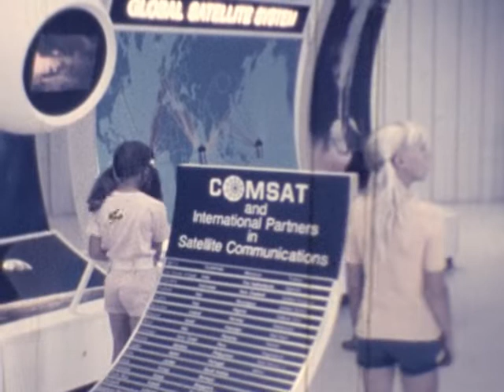Cape Canaveral 1972